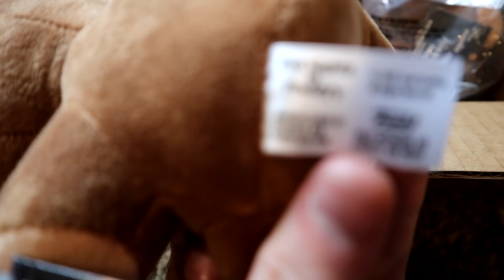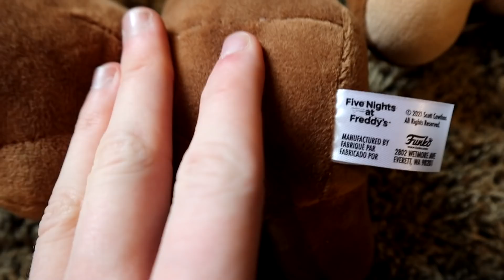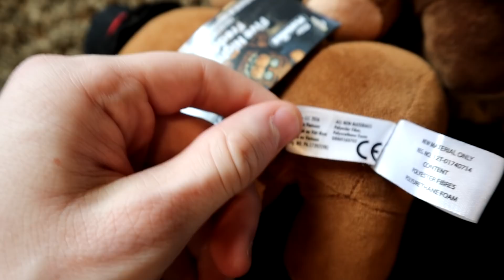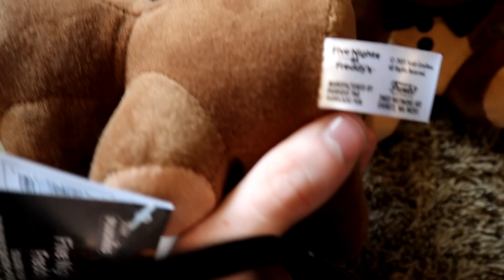Toy Freddy Plush GameStop RESTOCK! | 2016 vs 2021 Comparison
The main Five Nights at Freddy's series consists of horror-themed video games in which the player is usually a night-time employee at a location connected with Freddy Fazbear's Pizza, a fictional children's restaurant similar to Chuck E. Cheese's and ShowBiz Pizza. I use those same characters in plush form and take them on new adventures full of mystery and fun!